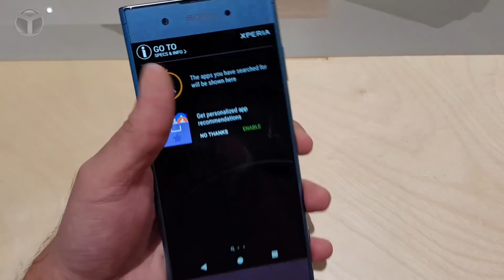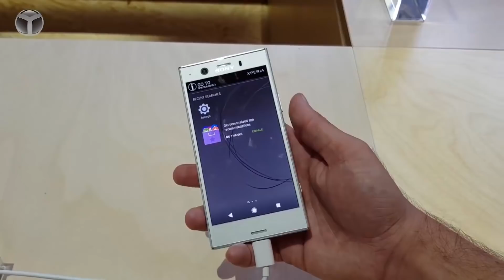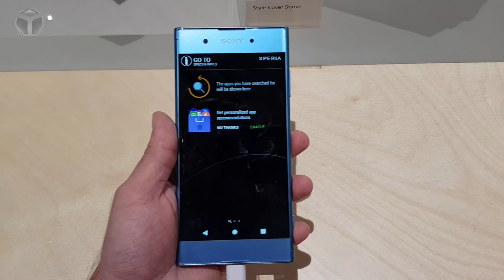Çerçevesiz Sony telefonu gelecek mi? - Sizin için sorduk!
Sony, IFA 2017'de birbirinden güçlü iki amiral gemisi ve bir tane de orta segment canavarı duyurdu. Bu cihazların ön inceleme videolarını internet sitemizde ve YouTube kanalımızda bulabilirsiniz.

Tüm IFA 2017 haberlerine buradan ulaşabilirsiniz.

Ama bizim merak ettiğimiz çok daha farklı bir şeydi. Sony ne zaman çerçevesiz tasarıma geçecekti. Teknosa katkılarıyla en yeni haberleri aktardığımız IFA 2017'de işte bu sorunun cevabını aradık.

Sony Mobile Türkiye Lansman Müdürü ile konuştuk

IFA gezimiz sırasında Sony Mobile Türkiye Lansman Müdürü Abdullah Karaca ile buluştuk ve kendisine Xperia modelleri hakkında önemli sorular yönelttik.

:: Sizce Sony tasarım değiştirmeli mi?